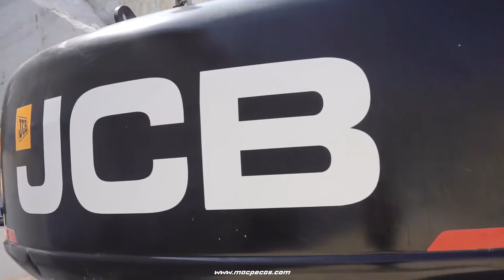JCB 225LC, grande em desempenho e economia! 💪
🔹 Peças para a sua Máquina JCB 👍?

🔸 Consulte já a Macpeças! 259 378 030 ☎